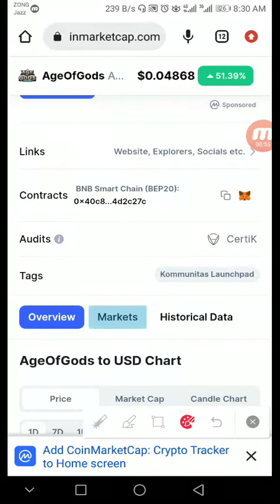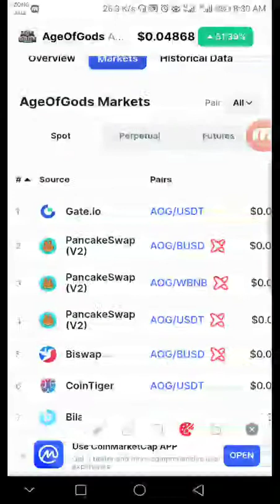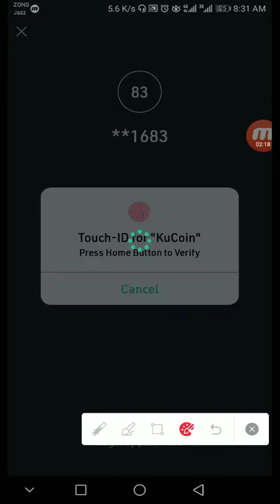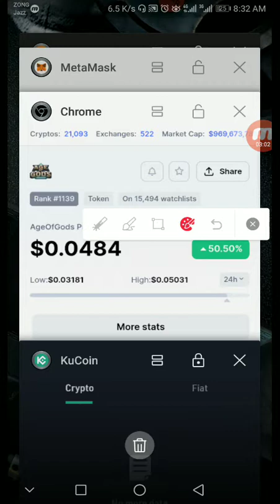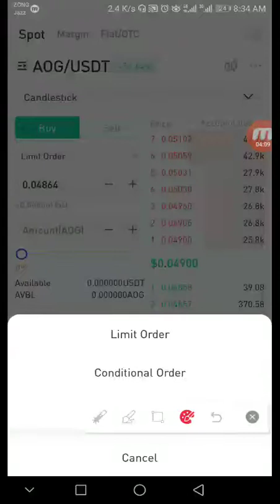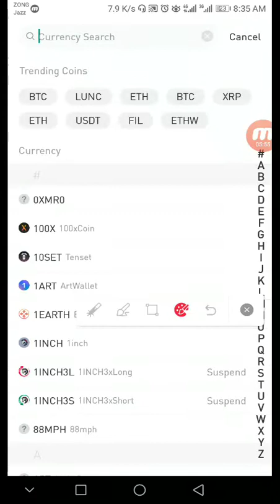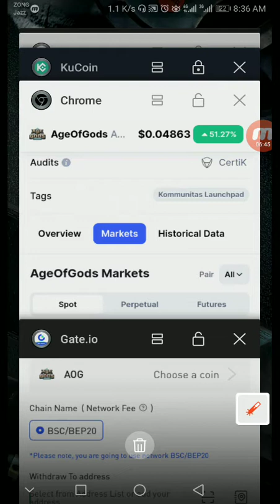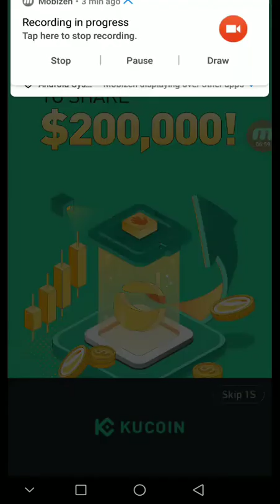AgeOfGods (AOG) Gets Listed on KuCoin | AgeOfGod (AOG) Price Prediction and analysis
In this video I'm telling you How to join AgeOfGods (AOG) Gets Listed on KuCoin and also tell you what is AgeOfGod (AOG) Price Prediction and analysis